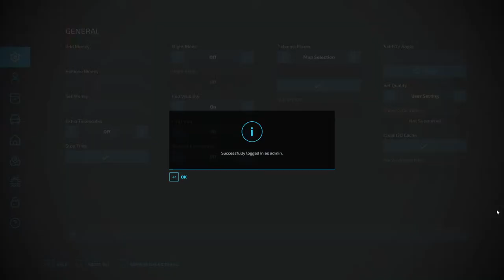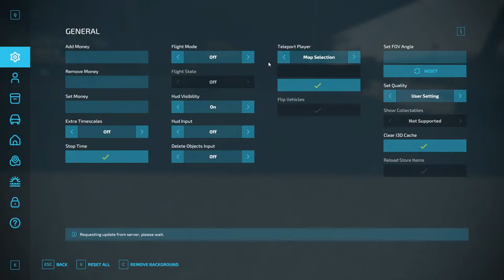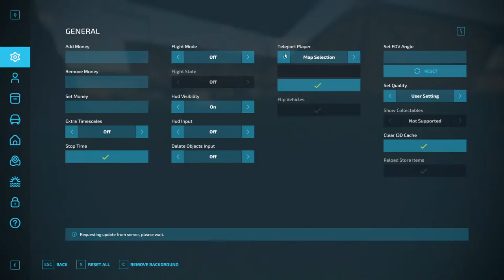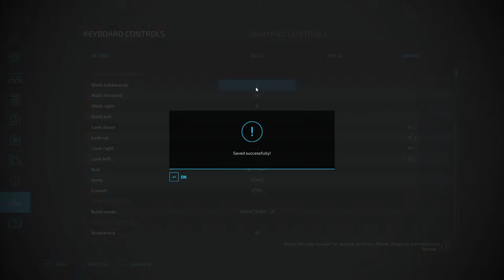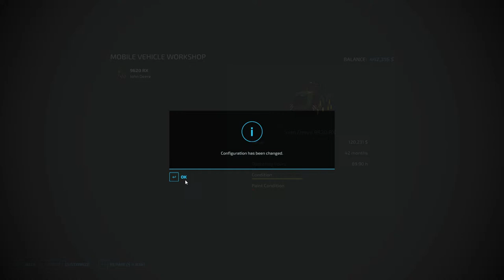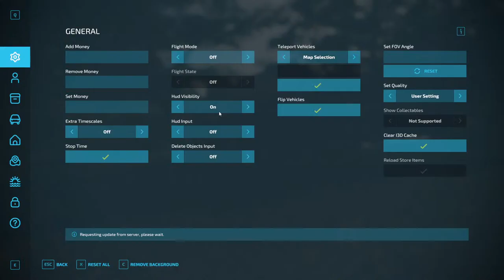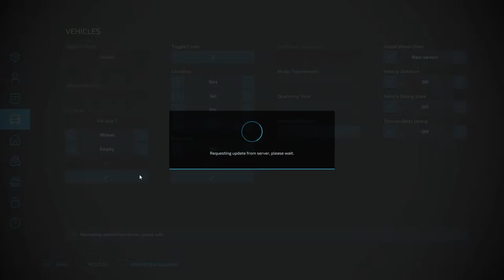FS 22 MP Group Holmewold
Farm Sim Fun